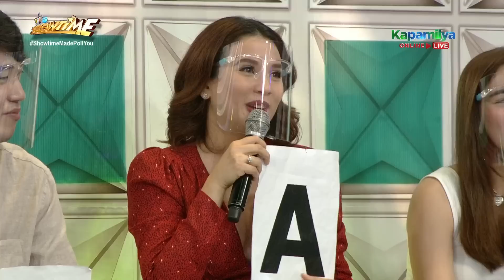Joao shares his traumatic experience with his ex-girlfriend | It’s Showtime Madlang Pi-Poll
vicegandaartist vicegandaartist Joao Constancia shares his traumatic experience with his ex-girlfriend.